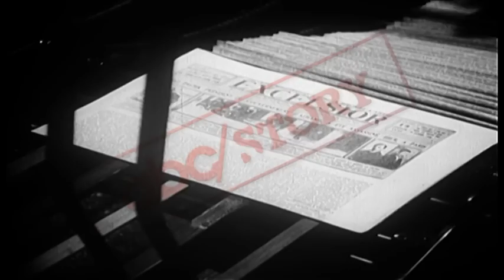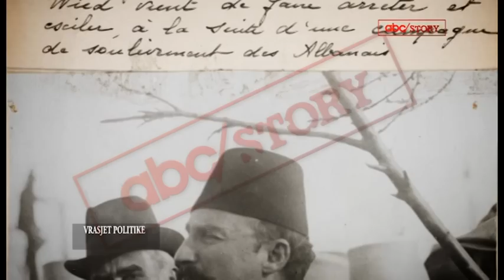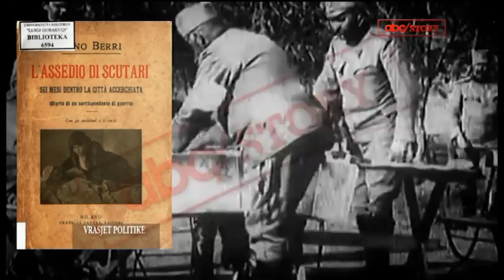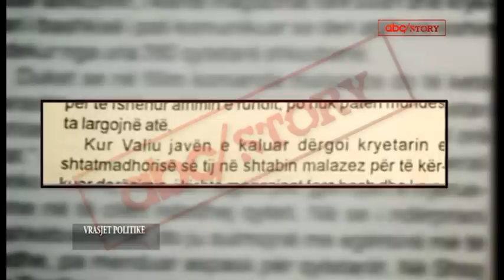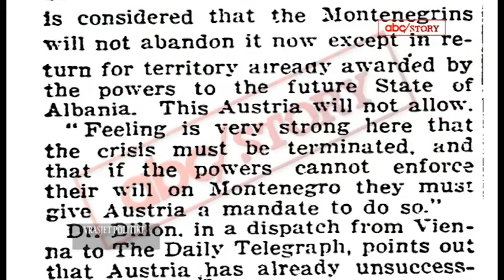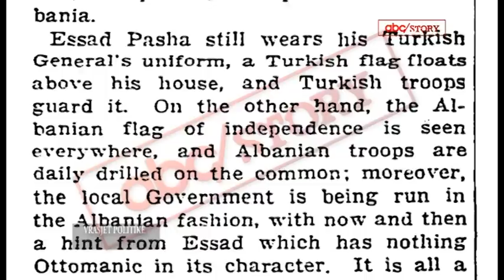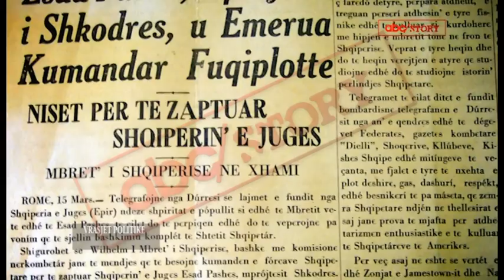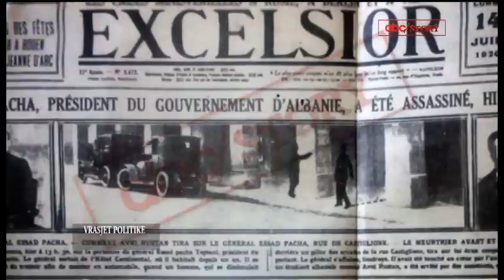VRASJE POLITIKE I. PSE U VRA ESAT PASHA | ABC NEWS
ABC STORY
nga Ferdinand Dervishi